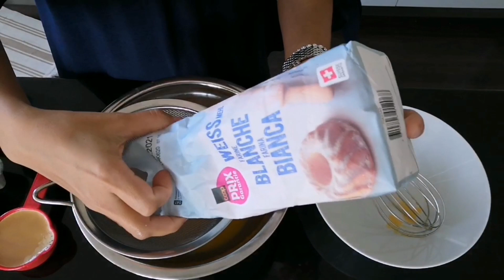Train Cake Birthday Train chocolate train#motif cake#cake ideas#chocolate cake recipe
Ingridients for the sponge cake

170 grams flour
1 tsp. baking powder
100 grams sugar
20 grams cocoa powder
6 (medium egg) yolks
1 tsp vanilla extract (I used vanilla powder)
1/2 cup coffee
1/4 cup veg. oil

for the merengue
6 egg whites
1/2 tsp cream of tartar
100 grams sugar

bake to 175°C
30 -45 minutes (if using big round baking pan)
 After 30 minutes  do a toothpick test if the cake is done.

20 minutes (if using small baking pan)
After 15 minutes toothpick test.
The ingridients listed can make 3 small pans.